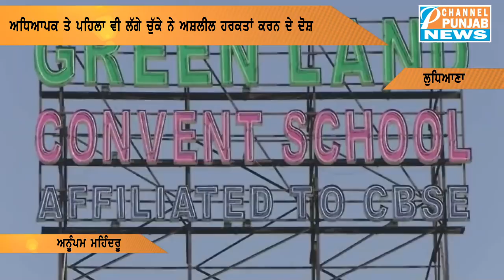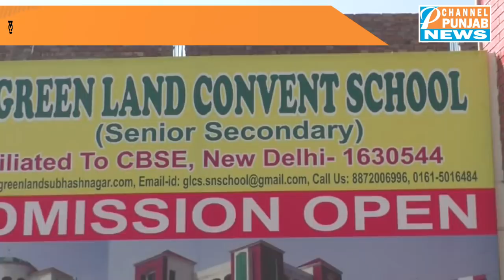ਸਪੋਰਟਸ ਦੇ ਅਧਿਆਪਕ ਤੇ ਬੱਚੀ ਨਾਲ Ashleel ਹਰਕਤਾਂ ਕਰਨ ਦੇ ਲੱਗੇ ਦੋਸ਼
AAP
Congress
Shiromani Akali Dal
BJP
Manpreet Badal
Navjot Sidhu
parneet kaur
raninder singh
raja warring
navjot singh sidhu
Bhagwant Mann
arvind kejriwal
hs phoolka
sukhpal khaira
gurpreet ghuggi
simarjit bains
sonia gandhi
rahul gandhi
narinder modi
arun jaitley